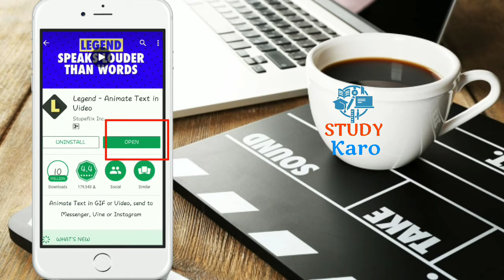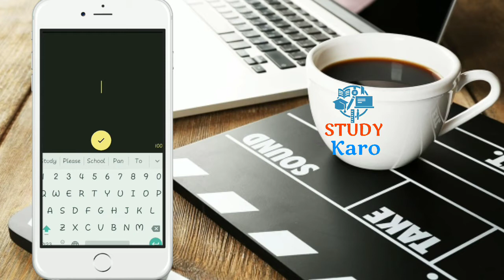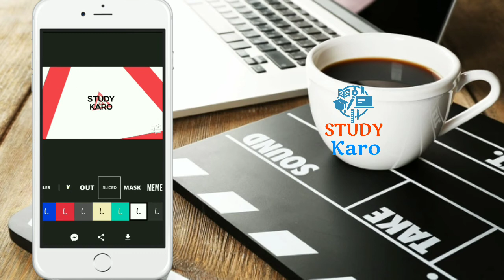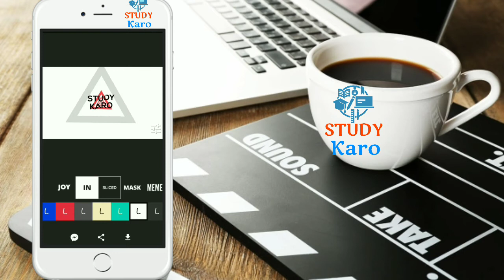how to create animation video | how to create intro for video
Create simple animation video or create intro for gif and video using legend Android apps.
Legend Android app is simply use for intro maker,

Dosto legend apps se ao konihi animation video ho ya animation intro ho aap aapan tar kese bana sakte hai.

Animation kase banvave tasech youtube video sathi intro kasa banvava